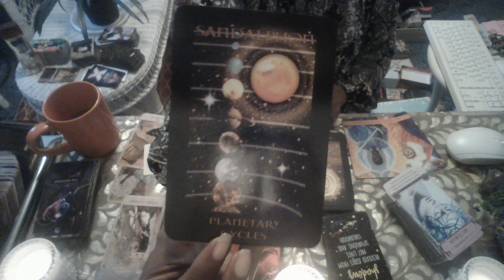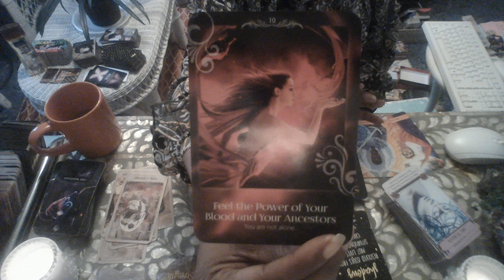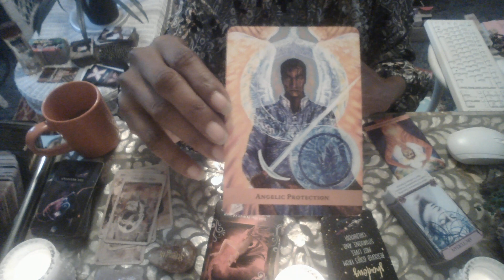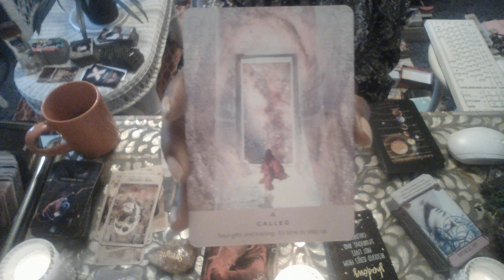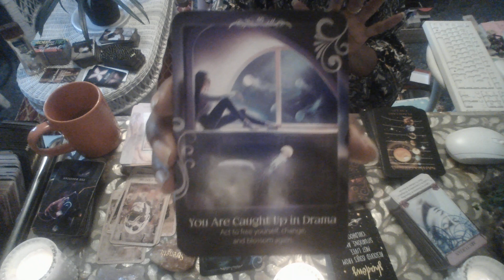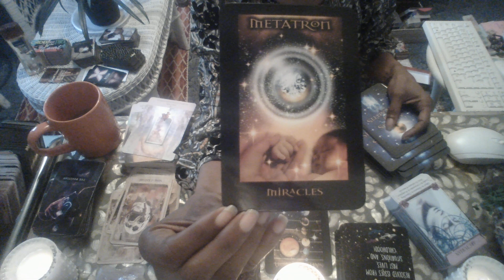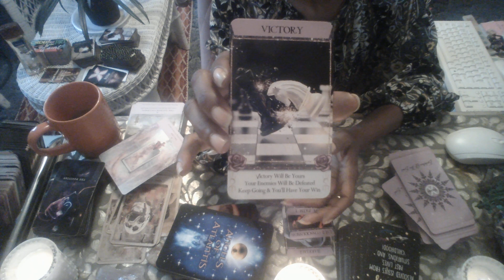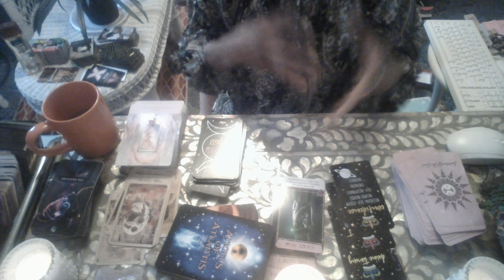YOUR'E BEING CALLED TO YOUR PURPOSE......ACT NOW